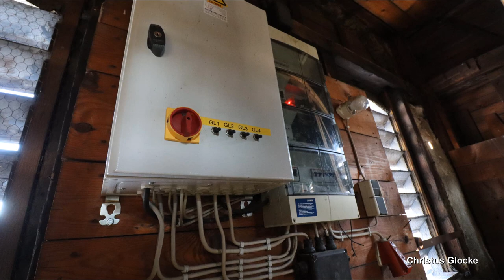HORNBERG (D), ev. Stadtkirche, Vollgeläut (Turmaufnahme)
Präsentiert wird eine Turmaufnahme des Plenums der evangelischen Stadtkirche in Hornberg.
Hornberg ist eine Kleinstadt im mittleren Schwarzwald, befindet sich im Ortenaukreis und zählt ca. 4300 Einwohner.
Als eines der ortsbildprägenden Bauten steht die evangelische Stadtkirche im Stadtzentrum. Der älteste, heute noch erhaltene Teil der Kirche ist der um 1300 erbaute, gotische Chor. Das heutige Kirchenschiff, wurde als Barocker Saalbau um 1600 errichtet. Im zweiten Weltkrieg wurde die Kirche stark beschädigt und in den Jahren 1953 bis 55 wieder errichtet, renoviert und restauriert. Bei dieser Restarierung legte man im gotischen Chor auch bislang verputzte Fresken frei.
Im Dachreiter der Kirche befindet sich heute ein stattliches, fünfstimmiges Bronzegeläute, gegossen in der Gießerei Gebrüder Bachert in Karlsruhe unter der Leitung von Karl Stumpf. Es handelt sich hierbei um ein Rippenmischgeläute, die Glocke 2 ist in Dur-, der Rest in Molloktavrippe gegossen worden. So ergibt sich hier ein interessanter, charaktervoller Zusammenklang, welchen man aus diesem Dachreiter nicht unbedingt vermuten würde.

GLOCKENDATEN:

Glocke 1: Molloktavrippe, es', Gebrüder Bachert/Karlsruhe 1958, d= 1320 mm

Glocke 2: Duroktavrippe, ges', Gebrüder Bachert/Karlsruhe 1958, d= 1140 mm

Glocke 3: Molloktavrippe, as', Gebrüder Bachert/Karlsruhe 1958, d= 1005 mm

Glocke 4: Molloktavrippe, b', Gebrüder Bachert/Karlsruhe 1958, d= 900 mm

Glocke 5: Molloktavrippe, des", Gebrüder Bachert/Karlsruhe 1958, d= 765 mm

Diese Aufnahme entstand zum Sonntagsgottesdienst um 10 Uhr. Geläutet wurde ab 10 Uhr für ca. 7 Minuten.
Ich bedanke mich ganz herzlich bei der netten Küsterin für die Ermöglichung der Aufnahme im Kirchturm!